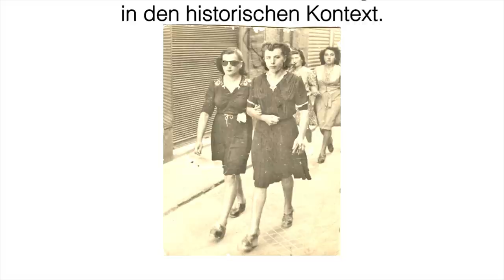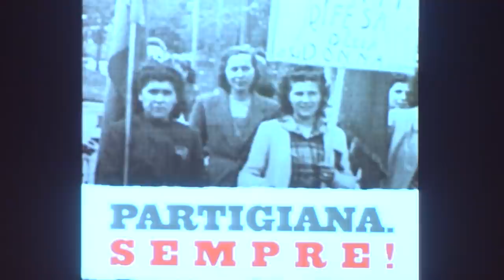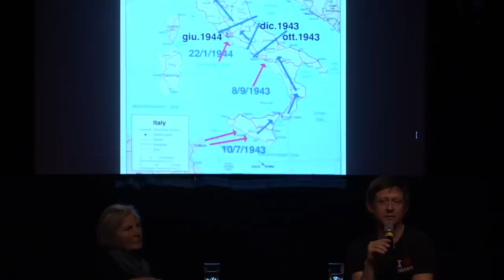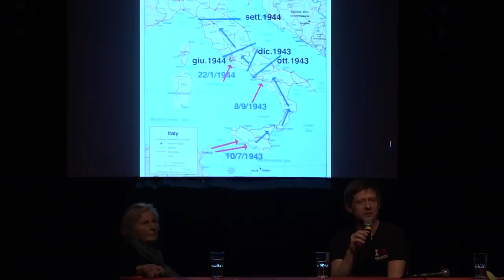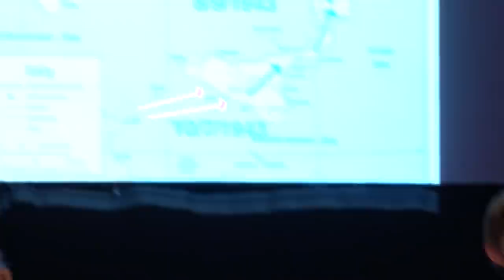Zeitzeuginnenveranstaltung: „Partigiana. Sempre!“ mit Giacomina Castagnetti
Dokumentation einer Zeitzeuginnenveranstaltung. 120 min.
Im SO36 Berlin am 5.April 2016
Italienisch mit deutscher Übersetzung.
Ab 01.51:00h gibt es eine Einführung in den historischen Kontext.

Die heute 90jährige Giacomina Castagnetti stammt aus einer antifaschistischen Familie der Emilia Romagna in Italien. Sie sammelte als 15jährige bereits Spenden für die „Rote Hilfe“ (Soccorso Rosso), einem klandestinen kommunistischen Hilfsnetzwerk, das in der Zeit der faschistischen Diktatur verfolgte Antifaschist_innen und ihre Familien unterstützte. Nach dem 8. September 1943, dem Beginn der deutschen Besatzung Italiens, trat sie der Resistenza bei und kämpfte in der Po-Ebene in den Verteidigungsgruppen der Frauen (Gruppi di difesa della donna). Über diese sagte sie einmal: “Eigentlich ist der Name nicht richtig, wir waren keine Frauenverteidigungsgruppen, sondern Frauengruppen zur Verteidigung der Männer.” Nach dem Krieg engagierte sich Giacomina insbesondere im italienischen Frauenbund.

Veranstaltet von Istoreco & Bildungswerk der Heinrich-Böll-Stiftung